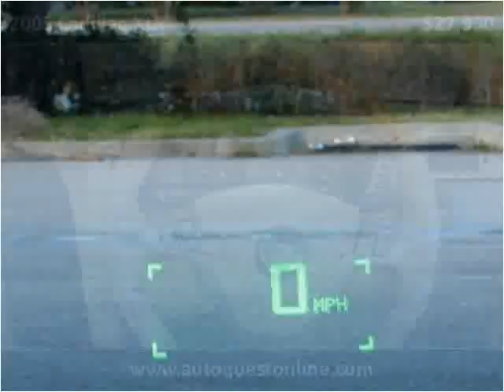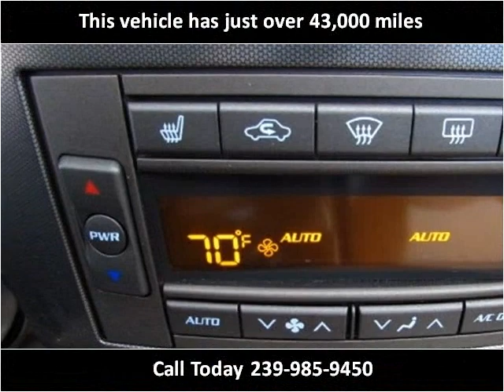2005 Cadillac XLR Used Cars Fort Myers Beach FL